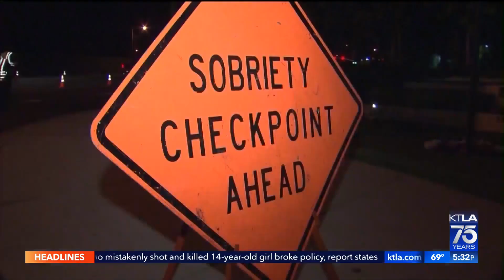Heightened holiday enforcement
With increased patrols in the San Fernando Valley, especially in large intersections known for street takeovers, police say they will arrest drivers engaging in dangerous behaviors and impound cars over the holiday weekend.

Details:

Jennifer McGraw reports for KTLA 5 News at 5, Nov. 24, 2022